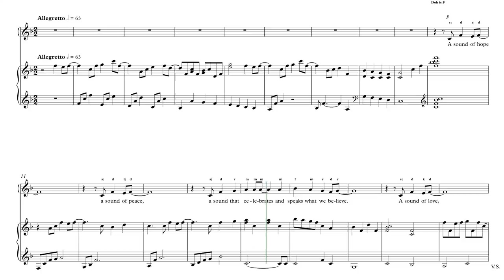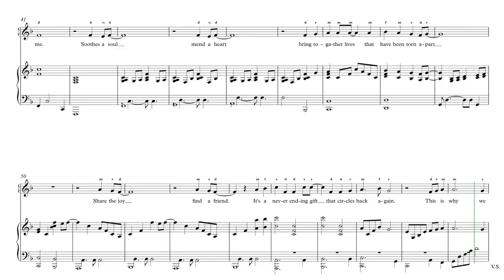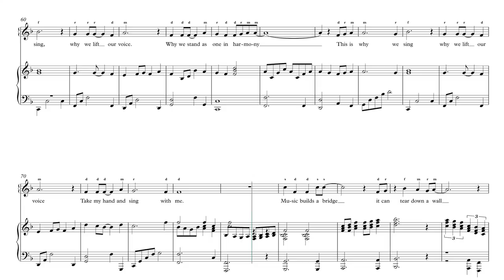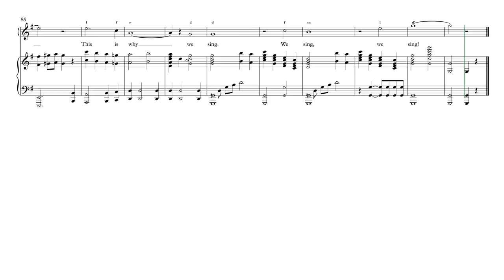Greg Gilpin, Why We Sing - Soprano